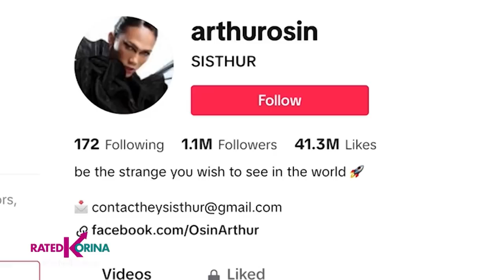Must-See sa Queen City | RATED KORINA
Trending host, modelong pang malakasan, lugar na binabalikan
At mga pagkaing tumatatak dahil sa sarap! Lahat yan only in Cebu City!
Bakit ba sila trending at patok sa social media?
Ang kasagutan, kami mismo ang umalam sa mga...Must See sa Queen City!